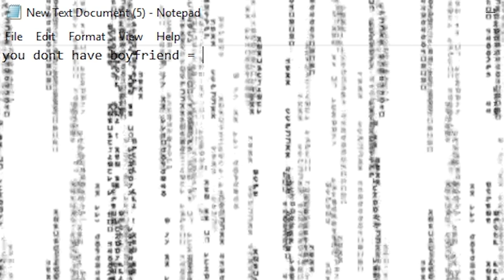Georgia Lee Twinn has a boyfriend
real Troglodyte hours